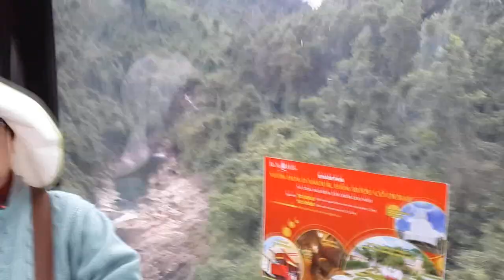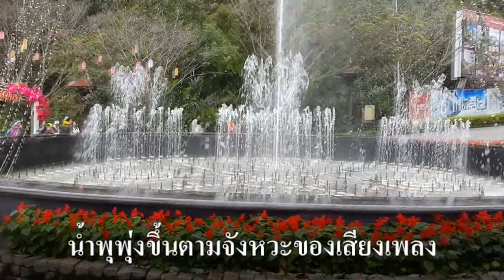Bana Hills Vietnam (Bà nà hills) บานาฮิลล์ นครดานัง (Đà Nẵng)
เวียดนาม ได้รับการบันทึกสถิติโลก (World Record) เป็นกระเช้าไฟฟ้ายาวที่สุดประเภท Non stop โดยไม่หยุดแวะมีความยาวทั้งสิ้น 5,042 เมตร เป็นกระเช้าที่สูงที่สุด 1,294 เมตร อากาศหนาวเย็นเฉลี่ยทั้งปี 10 องศาเซลเซียส